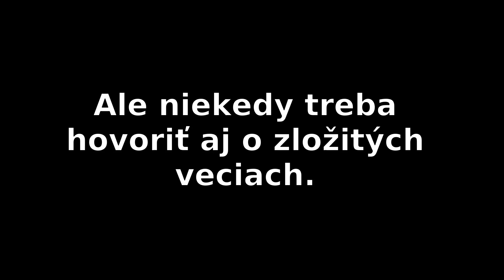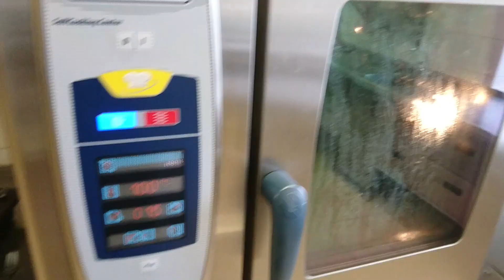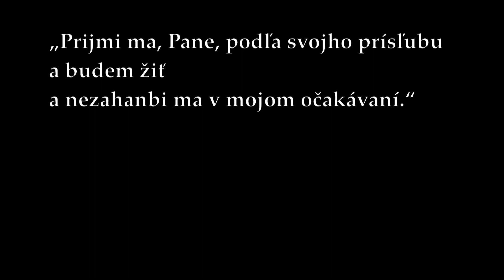Sľubmi to nekončí...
Záverečné video série o povolaní. Pohľad na život po sľuboch a jeho nároky. O týchto veciach by som si netrúfol hovoriť, ak by tu neboli ďalšie videá o mojom živote. Dôležité doplnenie, zvlášť pre tých, ktorí majú dojem, že v kláštore sa vedie jednoduchý, zaujímavý, alebo pohodlný život. Niekedy je to presne naopak, ale stojí to za to.

Použité vybavenie:
Sony Xperia Z5
Sony DSC-QX100
Sony ILCE-QX1 + SELP1650
Zoom H4n

Video je spracované a zostrihané v programoch Kdenlive a Blender na OS Ubuntu 17.10.